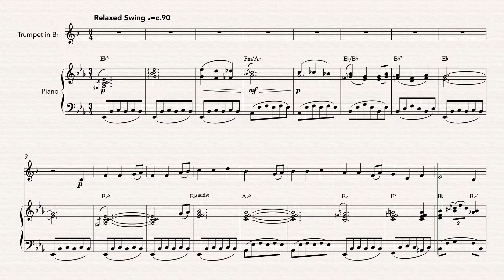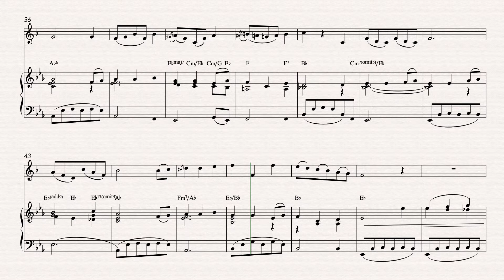Away in a Country Manger (Trumpet)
Sick of the same old versions of Christmas classics? Want to stand out from the crowd during holiday season? Here's an arrangement of this famous carol with a country twist...